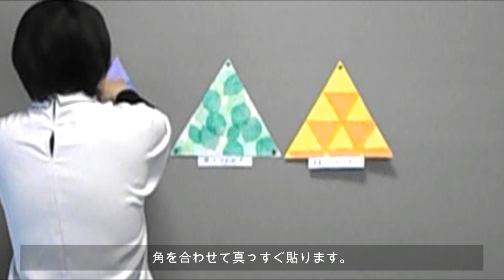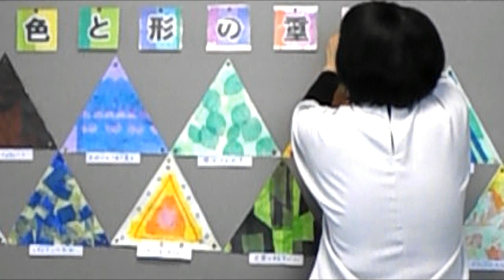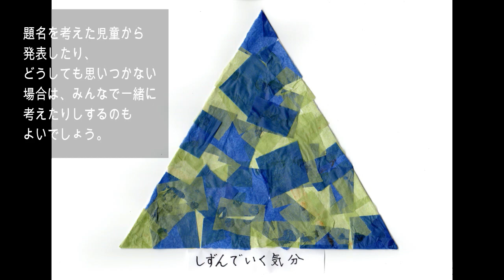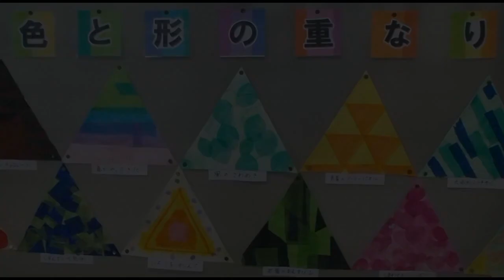kimie gangiの壁面掲示「色と形の重なり」幾何学模様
正三角形の台紙にお花紙を重ねて貼った作品を掲示してみました。
形を変えることで、いつもとは違った雰囲気の掲示になります。
この掲示の仕方は、算数で学習する図形の敷き詰めにもつながっています。
授業参観にはぴったりの壁面掲示になると思います。
BGMには、ponyoyoさん令和元年五月一日発表曲「こんな、静かな、春の宵 【バイノーラル録音、ピアノ・ソロ】」を使わせていただいています。